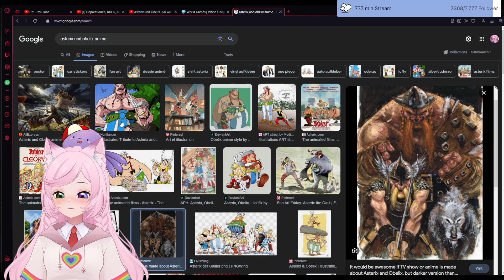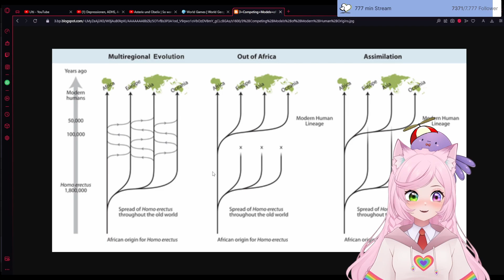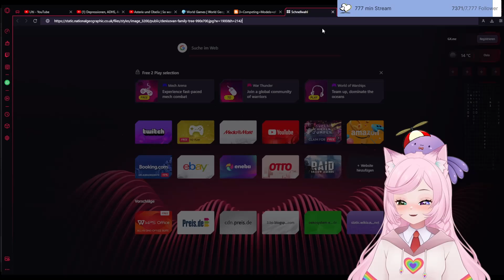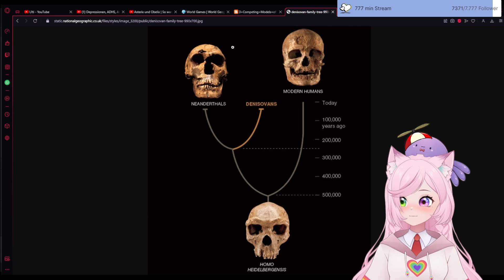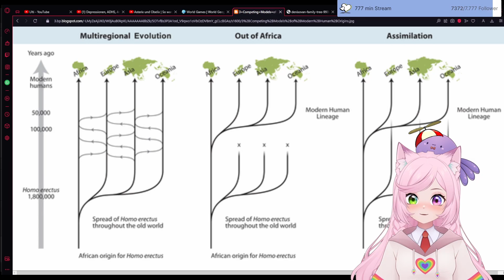Evolution und Gallier I EveryLunaEver Reaktion 👀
Das erste React mit sehr viel Abschweifen. Wie war das denn nun bei Asterix und Obelix?
Geschnitten von Fluffy!

Meine Links!